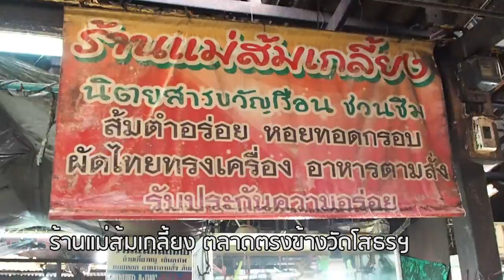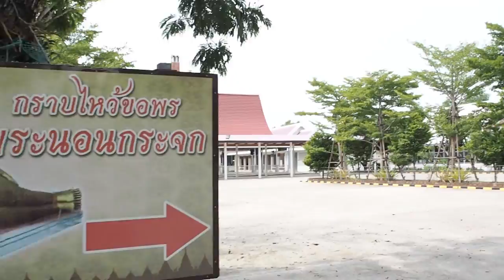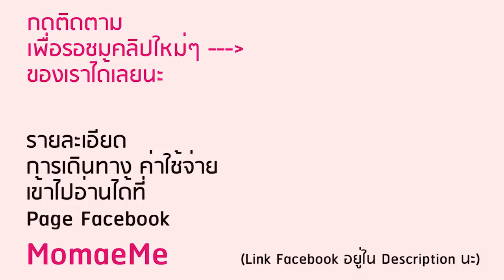เที่ยวแปดริ้วแบบประหยัด+หอยทอดที่อร่อยที่สุดในโลก | โมเมมีเรื่องเที่ยว EP.4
เที่ยวจริงจังแบบลุยเดี่ยวเป็นครั้งแรก คนแปดริ้วน่ารักมากๆ
ค่าใช้จ่ายทั้งหมด (ไม่รวมค่าทำบุญ) 217 บาทเท่านั้น
อยากรู้ว่าจ่ายอะไรไปบ้าง ตามไปที่ Page MomaeMe ไปเลยจ้า